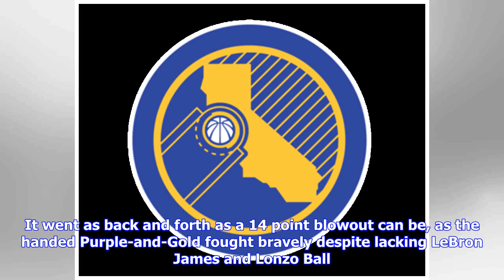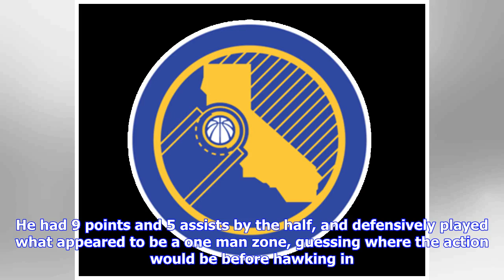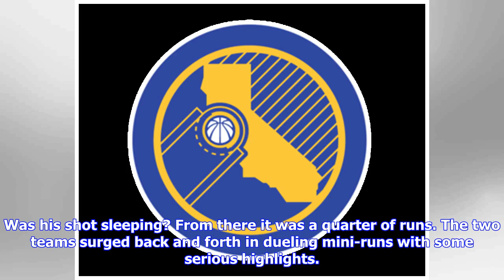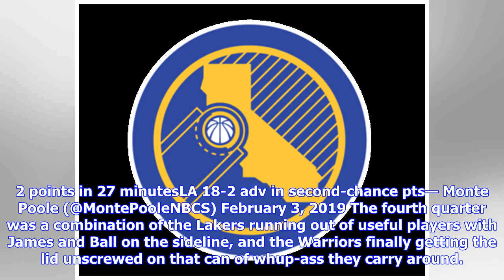Final Score: Warriors outgun wounded Lakers 115-101 in Oakland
The Golden State Warriors suffocated the Los Angeles Lakers in a thrilling 115-101 battle. It went as back and forth as a 14 point blowout can be, as the handed Purple-and-Gold fought bravely despite lacking LeBron James and Lonzo Ball. All-Star Klay Thompson returned from his one game illness absence and led the team with 28 points. Kevin Durant had 21 points and DeMarcus Cousins had 18. First Half Steph Curry couldn’t hit the ocean with a beach ball in the first half. The Splash Brother had hi...